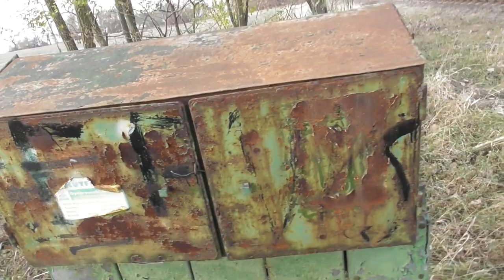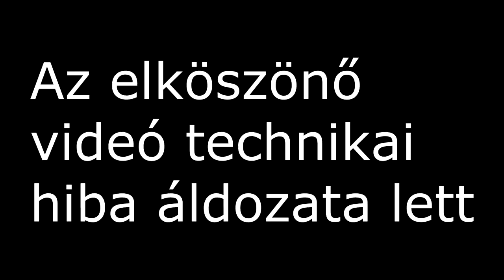2018 november Fényesi szőlők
Egy megszűnt megállóhelyen jártam.